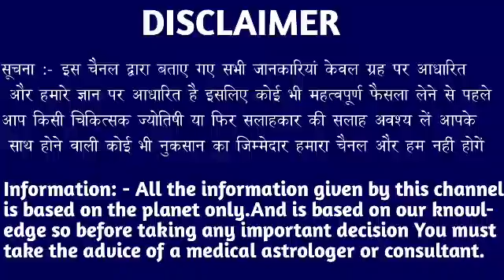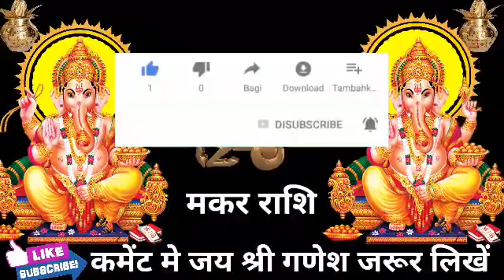मकर राशि वालों हो जाओ तैयार अगले 2 दिनों में जो होगा सह नहीं पाओगे।MakarRashi